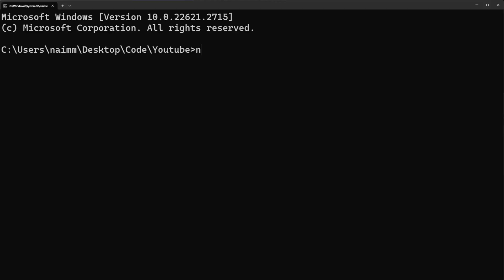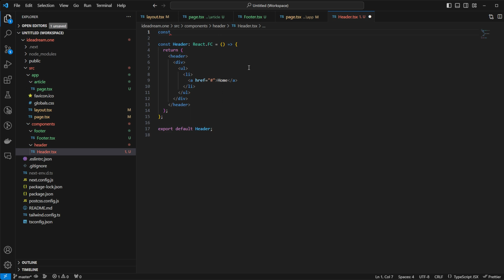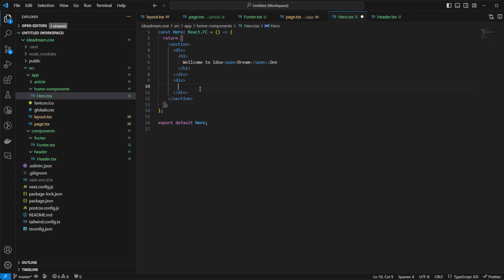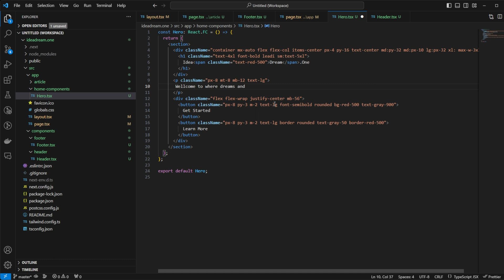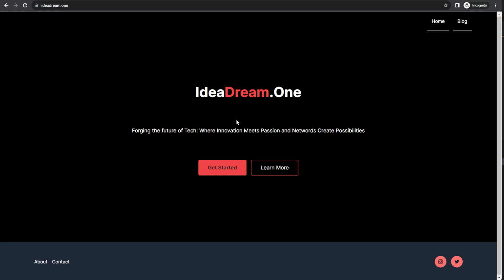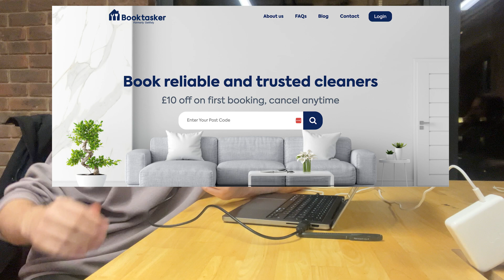Day 1: Launching a Startup in 30 Days - A Developer's Journey (London WeWork)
🚀 Welcome to the first episode of my 30-day startup challenge! As a seasoned software developer, I'm taking you on a real-time journey to build a startup from scratch.

👨‍💻 Episode Highlights:
The Genesis: Unveiling the startup idea
Coding Sessions: Live development insights
Vlog Diaries: Day-to-day challenges and wins

🔍 In This Series:
Real-time startup development
Daily coding vlogs
Entrepreneurial tips and tricks
Tech insights and problem-solving

👥 Who Should Watch:
Aspiring Entrepreneurs
Software Developers
Tech Enthusiasts
Startup Curious Individuals

✍️ Your Feedback:
Your comments and feedback are invaluable. Share your thoughts, ask questions, and let's make this journey interactive!